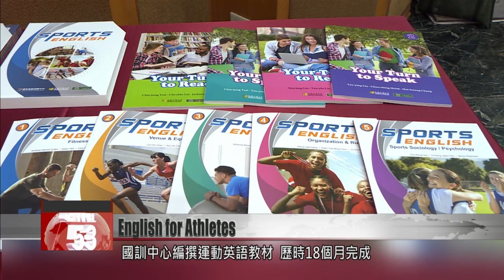New English language course to helps athletes and coaches talk to friends overseas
The National Sports Training Center has a new project to get athletes speaking English! The prestigious sports institution has written new teaching materials to help members of the national team chat with their peers overseas. The new English course runs for one and a half years and is aimed at athletes from all fields. To celebrate the launch, pro athletes entered an English language contest. Figure skater Chen Yi-fan was crowned King of English for his strong command of the language.

Boxer Chen Nien-chin and figure skater Chen Yi-fan show off their fluent English, the result of much hard work. They can chat easily with other sportspeople and professionals when they compete abroad.

Chen Nien-chin
Professional boxer
Your grammar and pronunciation might not be quite right, but I think if you dare to just bravely open your mouth, then gradually you can progress from single words to chatting fluently with media people or friends.

The National Sports Training Center has published a new “Sports English” course to help athletes and coaches improve their language skills. The course takes 18 months to complete, and offers English lessons applicable to all different sports, as well as situational lessons.

Chen Nien-chin
Professional boxer
Being able to communicate in English is also a way to express good sportsmanship. It brings visibility to your event and to your country.

Chen Yi-fan
Professional figure skater
You can use methods like reading along to an audio track, and after hearing the native speaker say it, you repeat it back, copying their intonation and tone. I think methods like that are very effective.

Figure skater Chen Yi-fan won first place in the English contest at the NSTC. The athlete also won gold for inline skating at the World Skate Games in 2022. The NSTC wants its athletes and coaches to develop a culture of English language learning, and promote cross-cultural exchange when they compete overseas.